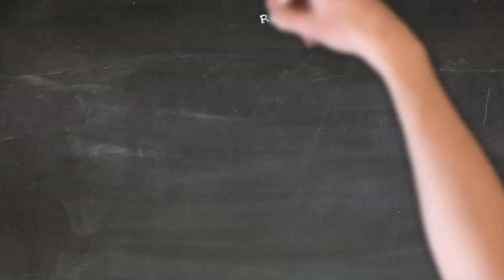Heart Chakra Meditation Guided - Trauma Healing with Black Screen Sleep Music I Yoga Nidra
Heart Chakra Meditation Guided - Trauma Healing with Black Screen Sleep Music I Yoga Nidra  (Anahata chakra ). Try for 21 days for best results

Heart chakra meditation takes you deep into your subconscious mind to first recognize the traumas and gradually let them flow out of your awareness. Heart chakra is a link to the higher chakras of awareness and is a link between physical and meta-physical dimensions.

Please check out the other chakras in the description

How to Rewire Brain I The Most Powerful Technique to Reprogram the Subconscious mind while Sleeping